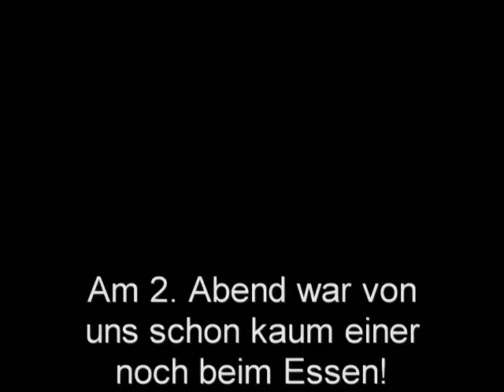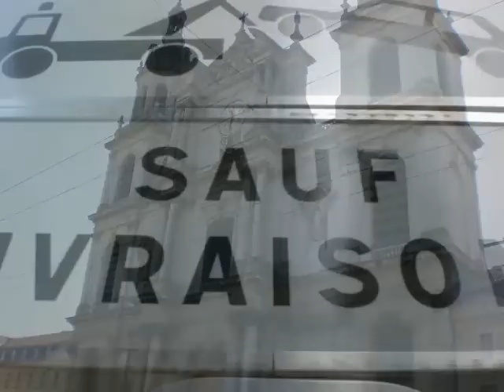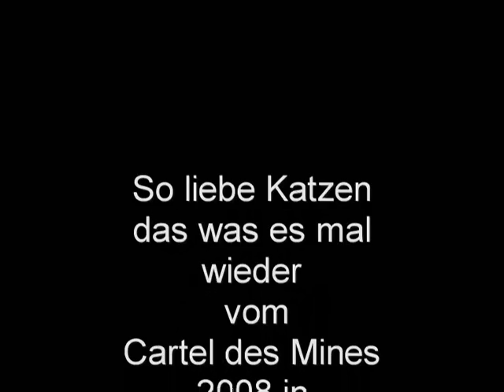Cartel des mines Nancy Part 2v3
revew of Bochum students and advertising 4 CdM Douai